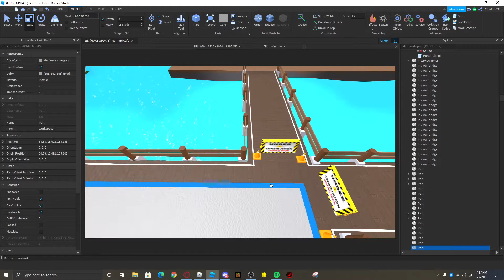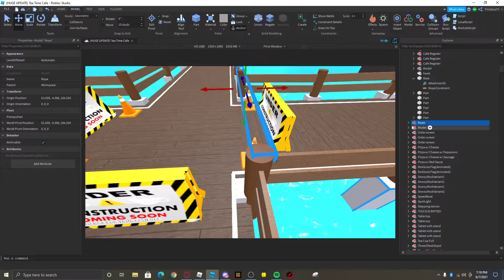How to create ropes | Roblox Studio Tutorial #3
This tutorial goes over how to create your very own unique ropes in Roblox studio.

~~~ Social Media ~~~